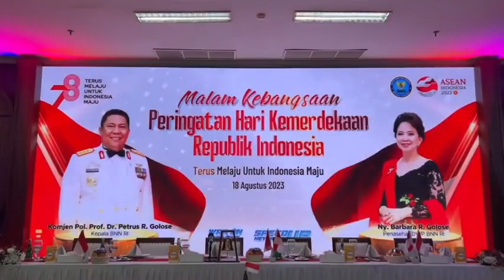MALAM KEBANGSAAN HARI ULANG TAHUN KEMERDEKAAN KE-78 REPUBLIK INDONESIA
Konon Buddha dan Siwa merupakan dua zat yang berbeda. Mereka memang berbeda, tetapi bagaimanakah bisa dikenali? Sebab kebenaran Jina (Buddha) dan Siwa adalah tunggal terpecah belahlah itu, tetapi satu jugalah itu. Tidak ada kerancuan dalam kebenaran.

Cerita diatas, saya kisahkan saat berpidato pada Malam Kebangsaan di Gedung BNN RI, Jumat 18 Agustus 2023. Kisah tersebut diambil dari Kitab Sutasoma, Karangan Mpu Tantular Semasa Kerajaan Majapahit Abad ke-14.

Pemahaman Bhinneka Tunggal Ika berhasil menjembatani perbedaan rupa ras, suku, bahasa dan agama dan menjadikan Majapahit sebagai kerajaan yang kuat dan besar. Penggalan Bhinneka Tunggal Ika kemudian diserap sebagai semboyan Negara Kesatuan Republik Indonesia.

Ancaman keamanan nasional adalah cybercrime, pelanggaran wilayah perbatasan, ancaman keamanan dalam lingkungan masyarakat, narkotika, hingga terorisme dan radikalisme. Ini memerlukan sinergitas aparat penegak hukum dengan berbagai komponen bangsa dan stakeholders sehingga Bangsa Indonesia mampu mengesampingkan perbedaan dan mengedepankan integrasi bangsa dengan semboyan Bhinneka Tunggal Ika. Keamanan yang kuat menjadi modal dasar melanjutkan pembangunan untuk mewujudkan Indonesia maju. Hal ini sesuai dengan Tema Dirgahayu Kemerdekaan Indonesia ke-78 yakni “Terus Melaju untuk Indonesia Maju”.

Malam Kebangsaan juga dirangkai dengan pelepasan Pejabat BNN RI yang purna tugas dan mendapatkan promosi jabatan antara lain :

1. IRJEN POL. (PURN) DRS. TAGAM SINAGA, M.M.
2. BRIGJEN POL. (PURN) Drs. SUKRIA GAOS, M.M.
3. BRIGJEN POL. (PURN) Drs. RAHMAT HIDAYAT
4. BRIGJEN POL. (PURN) Drs. GHIRI PRAWIJAYA
5. BRIGJEN POL. (PURN) Drs. SUNGKONO
6. SINDHU SETIATMOKO, SE., M.M.
7. SUSANTO, SH, M.M.
8. BRIGJEN POL. SAMUDI, S.I.K., M.H. sebagai Wakapolda Malut
9. RIZAL, S.H. sebagai Kakanwil Bea Cukai Papua

Badan Narkotika Nasional Provinsi Kalimantan Barat
Alamat : Jl. Parit H. Husin II. Komplek Alex Griya Permai III. F.1